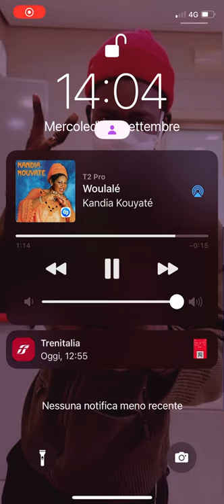Kandia kouyate woulalé